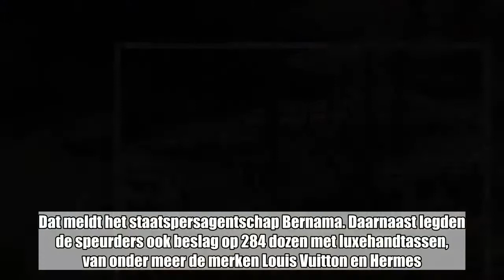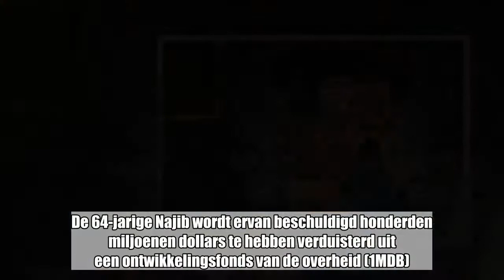Ruim zeventig zakken met geld en juwelen gevonden bij Maleisische oud-premier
In Maleisië heeft de politie na huiszoekingen in luxeappartementen van Najib Razak – tot vorige week nog premier van het land – 72 zakken met geld en juwelen in beslag genomen. Dat meldt het staatspersagentschap Bernama. Daarnaast legden de speurders ook beslag op 284 dozen met luxehandtassen, van onder meer de merken Louis Vuitton en Hermes.  Najib verloor vorige week onverwacht de parlementsverkiezingen in Maleisië. Hij moest de duimen leggen tegen de 92-jarige oppositieleider en voormalig premier (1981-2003) Mahathir Mohammed.De 64-jarige Najib wordt ervan beschuldigd honderden miljoenen dollars te hebben verduisterd uit een ontwikkelingsfonds van de overheid (1MDB). Zelf ontkent de voormalige regeringsleider de beschuldigingen en een onderzoek van de overheid zuiverde eerder zijn naam.Twee dagen na de verkiezingsnederlaag kondigde Mohammed – die twijfels heeft over de onafhankelijkheid van die nasporing – echter een nieuw onderzoek aan door de politie. Hij legde Najib een verbod op om het land te verlaten en schorste procureur-generaal Mohamed Apandi Ali, die hij ervan verdenkt Najib mogelijk te hebben geholpen bij het toedekken van de corruptie.Woensdagavond voerde de politie huiszoekingen uit in zes woningen en appartementen van de oud-premier, vooral in de hoofdstad Kuala Lumpur. Behalve de met geld en juwelen gevulde zakken en de dozen met handtassen, nam de politie ook heel wat documenten in beslag. Daarnaast troffen de speurders ook een kluis aan, die op dit moment wordt open geboord.